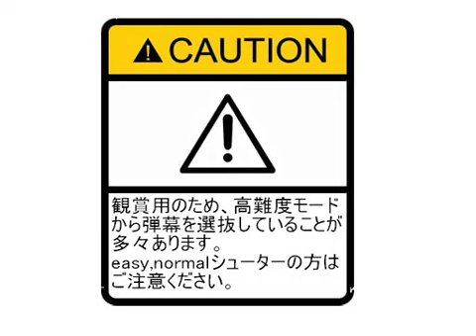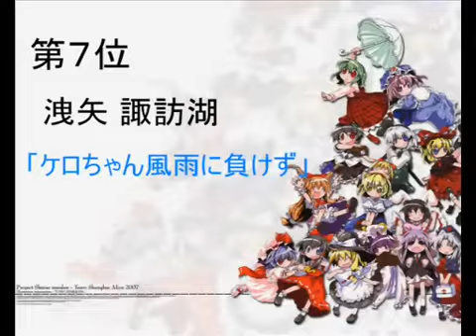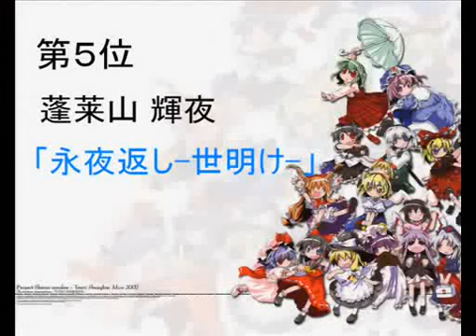Touhou Project - Best Danmaku 10-1